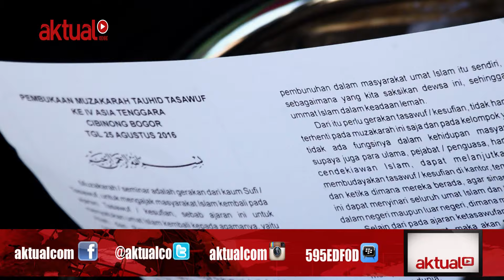Pengertian Ilmu Tasawuf Oleh Abuya Syekh H. Amran Waly Al-Khalidi #1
'Pengertian Ilmu Tasawuf Oleh Abuya Syekh H. Amran Waly Al-Khalidi'

Pimpinan Majelis Pengkajian Tauhid Tasawuf dan Syekh Thariqat Naqsyabandiyah Khalidiyah, Abuya Syekh H. Amran Waly Al-Khalidi menerangkan pengertian dari ilmu tasawuf atau kesufian dalam kesempatan acara Muzakarah Tauhid dan Tasawuf se Asia Tenggara ke-4 yang mengusung tema “Menyongsong Generasi Baru Memberkahi Nusantara” yang digelar di Pondok Pesantren Raudhoh Al-Hikam pimpinan Kiai Zein Djarnuzi, di Cibinong, Bogor, Jawa Barat Kamis 25 Agustus 2016.

Berikut cuplikannya:

Laporan: Chienk